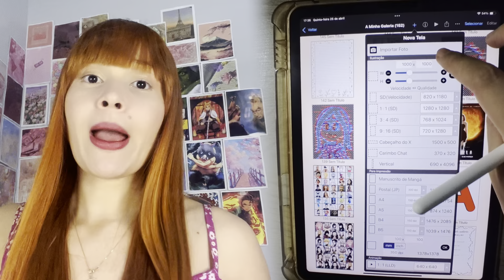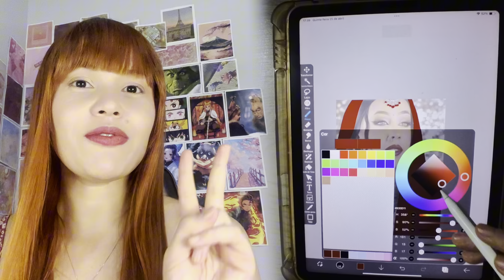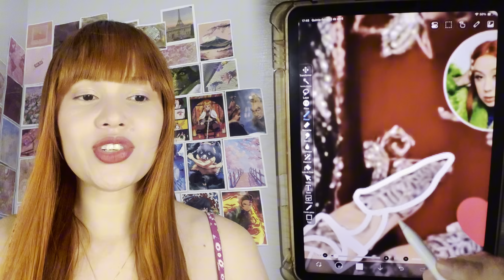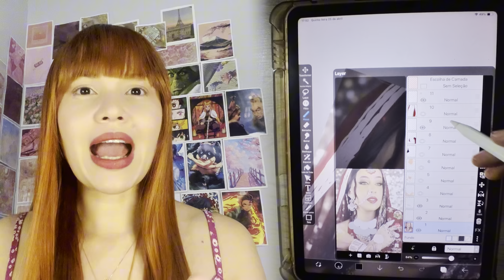Atualização‼️ ENTENDA A TRETA DA TREND INDIANA | Foto em Desenho Camila Pudim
Bem vindos ao meu cantinho de arte.
Vídeos todos os dias aqui!

Equipamentos que uso nos vídeos:

CÂMERA INSTA360 GO 3

IPAD AIR

APPLE PENCIL

CAPINHA IPAD

TRIPE DE MESA

IPHONE 13

TRIPE GRANDE